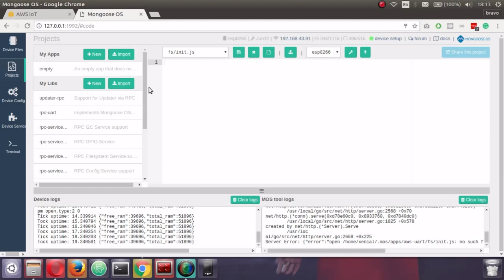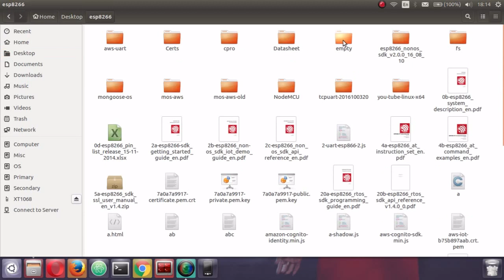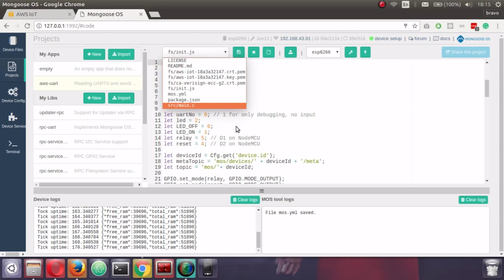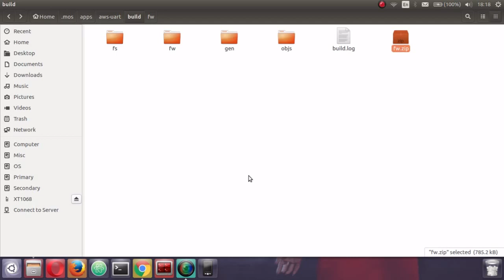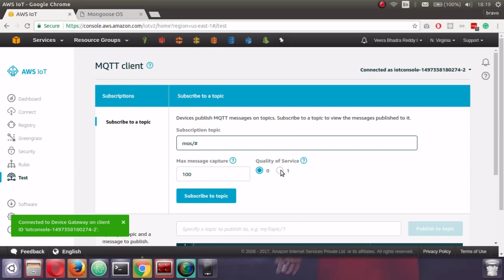ESP8266 + Mongoose OS : Example using AWS IoT shadow and UART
This app sends
1) ESP8266 device meta and state of two GPIO pins to AWS IoT (which can also be remotely controlled using AWS Lambda and API Gateway) each second
2) ESP8266 UART 0 data to AWS IoT MQTT topics where UART 0 is connected another MCU which transmits data